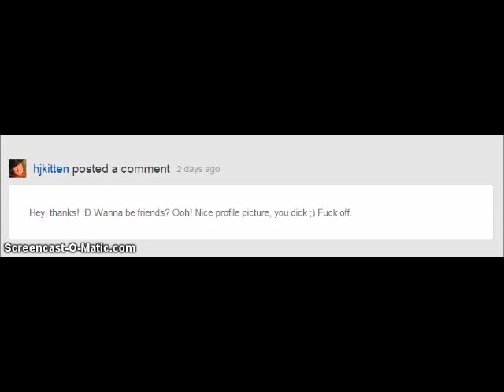hjkitten-orbit gum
Dirty Mouth?
CLEAN IT UP WIT ORBIT.